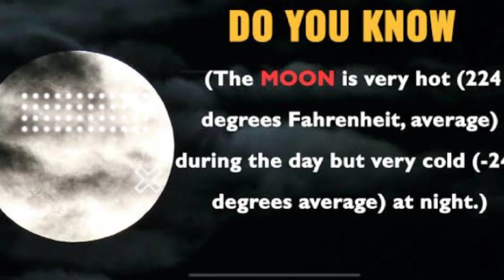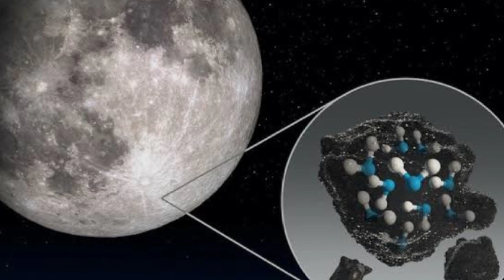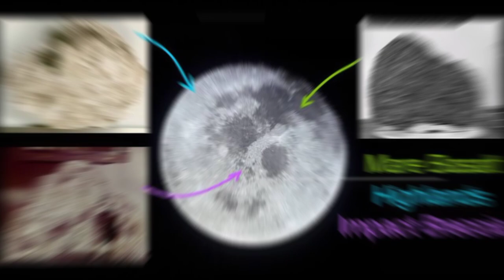চাঁদের দক্ষিণ মেরুতে যাওয়া কঠিন কেন II Why is it difficult to get to the south pole of the moon?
Description Keywords:

South pole of the moon
Lunar exploration challenges
Moon's southern hemisphere
Lunar landing difficulties
Space missions and moon poles
Lunar surface conditions
Scientific interest in the moon's south pole
Challenges of moon exploration
Space technology and moon missions
Future lunar expeditions

Title Keywords:

Unveiling Lunar Challenges: Getting to the Moon's South Pole
Moon's Enigmatic South Pole: The Journey's Difficulties
Destination Moon: The Complexity of Reaching the South Pole
The Moon's Southern Challenge: Barriers to Lunar Exploration
Cracking the Code: Why South Pole of the Moon is a Tough Nut to Crack
Lunar Odyssey: The Struggles of Reaching the Moon's South Pole
Quest for the South Pole: Challenges of Lunar Exploration
Moon Landing Mysteries: Unlocking the Secrets of the South Pole
The Moon's Hidden Face: Exploring the Difficulty of South Pole Access
In Search of Answers: The Complexity of Reaching Moon's South Pole